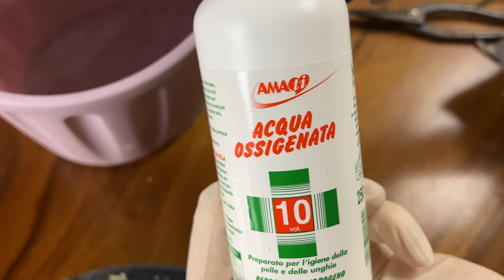ROSE e ASPIRINA, TUTORIAL per una super RIPRODUZIONE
In questo video, ti mostrerò come realizzare una RIPRODUZIONE super delle ROSE utilizzando l' ASPIRINA.
Questo TUTORIAL è SEMPLICE ed EFFICACE e al termine di esso, sarai in grado di riprodurre con delle magnifiche rose nel migliore dei modi.